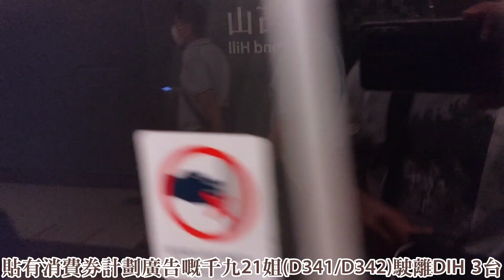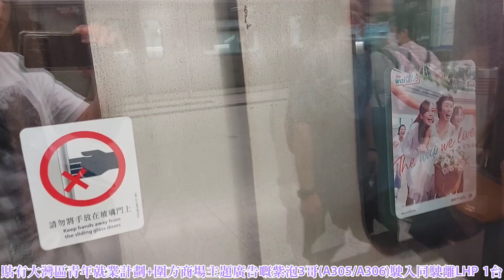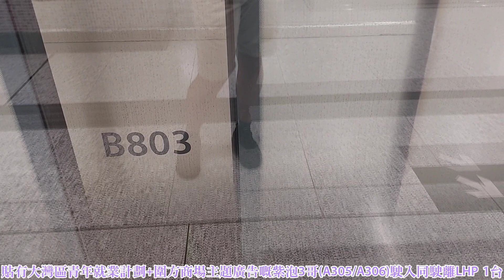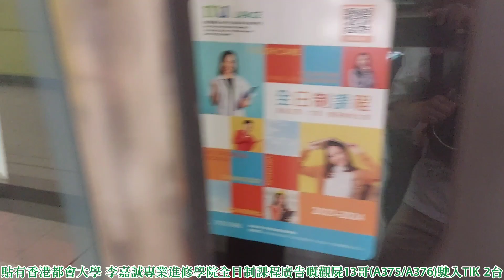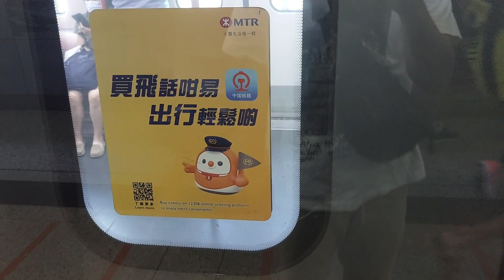貼有廣告之港鐵TML、KTL及TKL列車駛入／駛離車站月台